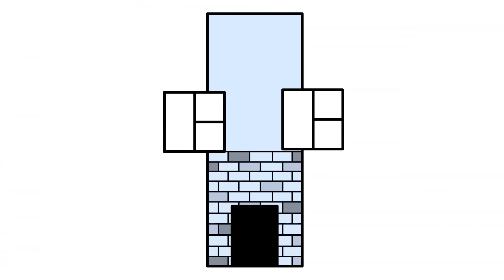Alphabet Lore But they don't know how to ride a bike (A-Z...)